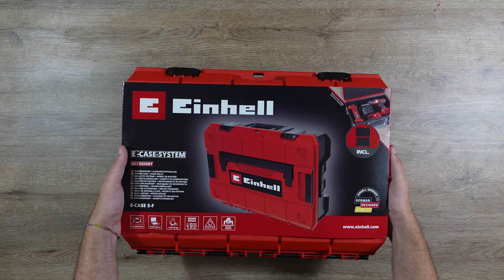🔥 MALETÍN PORTAHERRAMIENTAS E-Case S-F | EINHELL | ¡Unboxing! 🔥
¡Muy buenas amantes de las herramientas! 🛠

¡Hoy os presentamos el MALETÍN PORTAHERRAMIENTAS E-Case S-F de EINHELL! 🔥🔥🔥🔥

El maletín E-Case S-F de Einhell proporciona un alojamiento sencillo y transporte cómodo. Es apropiado idealmente para el almacenamiento y el transporte de herramientas y accesorios.
Con medidas interiores de 420.9 mm x 280.3 mm x 95.4 mm y un peso de carga máximo de 25 kilogramos, el maletín del sistema cualitativamente de alta calidad confiere máxima flexibilidad y puede tener capacidad para equipos variables.

El MALETÍN PORTAHERRAMIENTAS E-Case S-F de EINHELL , está disponible en nuestra página web:

Si eres un/a apasionado/a de las herramientas y concretamente te gusta la marca Einhell no dudes en pasarte por nuestra tienda oficial de Einhell Online:

En Bricalia, tenemos una amplia gama de accesorios para todas tus herramientas. Descúbrelos:

A continuación os dejamos las características y los datos técnicos del producto:

Características:

- Maletín de sistema para almacenamiento y transporte de herramienta + accesorios.
- El sistema de enclavamiento para la conexión de maletines apilados proporciona.
- Un alojamiento y transporte sencillos.
- Transporte sin arañazos gracias a 2 insertos de espuma.
- Diseño protegido contra salpicaduras de agua para alojamiento y transporte seguros.
- El material de alta calidad de polipropileno aporta la resistencia al calor, rigidez y resistencia al impacto.
- Manejo sencillo, dado que es posible la apertura de los maletines apilados.
- 2 agarres ergonómicos y plegables para trasporte agradable.
- Equipable con candado como seguro contra robos.

Todo el equipo de Bricalia quedamos a tu disposición, y si tienes alguna duda más contacta con nuestro equipo de atención al cliente: